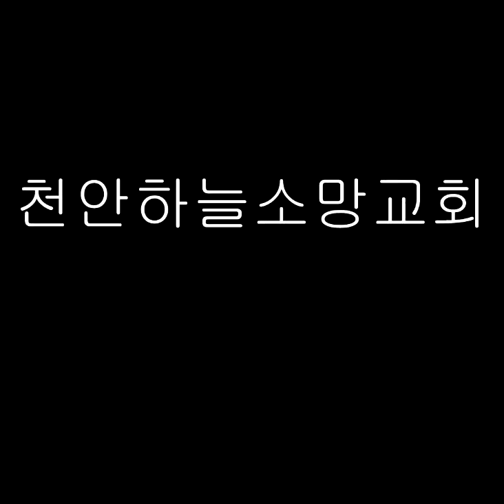20180304.나팔수목사 / 주일예배 - 누가 구원을 받는가